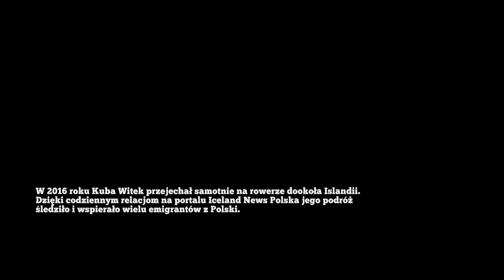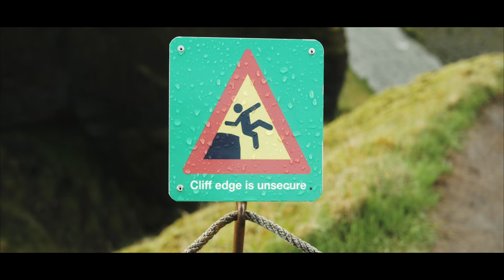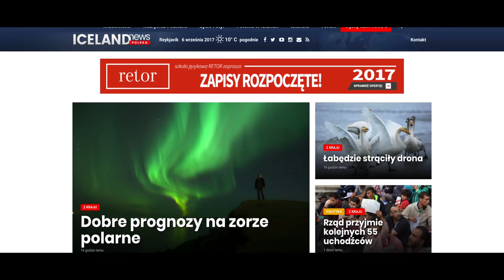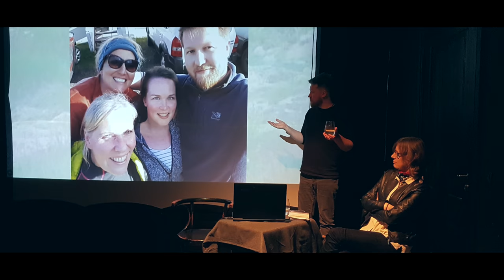ISOLAND: Islandzkie historie polskich emigrantów | Film dokumentalny 2017 | Eng subs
Film dokumentalny o Polakach, którzy przybyli na Islandię w różnych latach i momentach życia, decydując się nazwać wyspę swoim domem. Poznajcie bohaterów "ISOLAND", zamieszkujących Islandię od dalekiego Stöðvarfjörður na wschodzie po stolicę kraju – Reykjavík. Mają różne zainteresowania, poglądy oraz zawody, ale łączy ich jedno - miłość do samotnej wyspy pośrodku wielkiego oceanu.

11 listopada 2017 roku, w Ambasadzie Polskiej w Reykjaviku, odbyła się uroczysta premiera filmu, na której spotkali się autor obrazu - Kuba Witek, a także jego wszyscy uczestnicy – wielu po raz pierwszy. Film zdobywa uznanie w Polsce, jest laureatem nagrody Grand Prix na festiwalu Media Travel w Łodzi oraz nagrodę za Najlepszy Debiut na 5. Edycji Festiwalu EMIGRA, który odbył się w Berlinie, Kijowie, Warszawie, Chicago i Lwowie.
Czas trwania –  46:49
Reżyseria / Zdjęcia / Montaż – Kuba Witek
Muzyka / Mix – Łukasz Szatt Palkiewicz
Wersja angielska – Wiktoria Witek
Zdjęcie z plakatu – Michał Wilczek

Film nakręcony został aparatem Panasonic GH4 oraz dronem DJI Mavic Pro
Nazywam się Jakub Witek, choć wszyscy mówią do mnie Kuba. Urodziłem się w Krakowie (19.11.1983), ale to Kielce są moim rodzinnym miastem, w którym się wychowywałem i spędziłem większość moich dni. Jestem filmowcem, podróżnikiem, autorem książek, a także mówcą. Skończyłem studia w Wielkiej Brytanii na University of Central Lancashire w Preston.

Mój kierunek to Północ, można powiedzieć, że jestem entuzjastą niskich temperatur. Zwiedzałem Norwegię i Szwecję. Na Islandii byłem dziewięciokrotnie. W 2016 roku objechałem ją samotnie na rowerze, wędrowałem po największym lodowcu Vatnajökull, zwiedzałem jaskinie lodowe i wspinałem się na najwyższy islandzki szczyt – Hvannadalshnúkur. W 2017 okrążyłem ją ponownie, tym razem terenówką i z kamerą, by nakręcić mój pierwszy film dokumentalny – ISOLAND: Islandzkie historie polskich emigrantów – który zdobył nagrody na festiwalach filmowych, a na YouTube został obejrzany już ponad 250.000 razy!

W 2018 nakręciłem mój drugi film. FAROE WAY: Sztuka przetrwania na Wyspach Owczych – to dokumentalna podróż przez fascynujący archipelag położony pośrodku Atlantyku. Podczas czterech wizyt o różnych porach roku, miałem okazję przyjrzeć się bliżej życiu jego mieszkańców, poznać ich kulturę, tradycje, a także zobaczyć wiele niesamowitych miejsc. FAROE WAY pokazany został wielokrotnie w farerskiej telewizji publicznej Kringvarp Føroya i uzyskał pozytywny odbiór wśród mieszkańców archipelagu.

W 2019 wziąłem udział w ekspedycji naukowej AREX’2019 na Spitsbergen, zorganizowanej przez Instytut Oceanologii PAN w Sopocie. Film dokumentalny o topniejącej Arktyce pt. RUCH LODU, jest dostępny do obejrzenia za darmo w serwisie YouTube. To z pewnością nie mój ostatni projekt filmowy dotyczący zmian klimatu na świecie.

Rok 2020 spędziłem na Wyspach Owczych dokumentując zmagania farerskiej mikro-nacji w obliczu globalnego zagrożenia – pandemii COVID-19 – czego efektem jest film Together in Isolation: The lockdown of the Faroe Islands.

Aktualnie pracuję nad kolejnym projektem dokumentalnym realizowanym na Grenlandii, którą pomimo wielu restrykcji udało mi się odwiedzić w 2020 oraz filmem dokumentalno–historycznym, którego akcja toczy się w USA, na Islandii i w Polsce.

Napisałem do tej pory dwie książki. RE:Tusz opowiadający moją historie walki z uzależnieniem od narkotyków i trudach dorastania w post-komunistycznej Polsce oraz RING ROAD: Dookoła Islandii na rowerze – tytuł całkowicie wyjaśnia jej zawartość.

Brałem udział w panelach dyskusyjnych, festiwalach, konferencjach oraz prowadziłem prelekcje m.in. w Ministerstwie Spraw Zagranicznych, Ambasadzie RP na Islandii, Uniwersytecie Gdańskim, Instytucie Oceanologii PAN w Sopocie, Uniwersytecie Warszawskim, Centrum Sztuki Współczesnej w Toruniu, Instytucie Designu w Kielcach oraz w wielu instytucjach kultury w całej Polsce (a ostatnio nawet w Moskwie!).

Moje projekty promowane były przez National Geographic Polska, TVN24, Greenpeace, Trójka oraz Czwórka Polskie Radio, Noizz.pl, Polska Akademia Nauk, Gazeta Wyborcza, Pytanie na śniadanie, TVP Polonia, Polskie Konsorcjum Polarne, Zew Północy, Poznaj Świat, BikeBoard, RowerTour, Wirtualna Polska, Onet, naTemat.pl, Bankier.pl i innych.

Komercyjne projekty filmowe i fotograficzne realizowałem m.in. w Nowym Jorku, Berlinie, Paryżu, Reykjaviku, we Lwowie lub Oslo.

Staram się spędzać jak najwięcej czasu na łonie natury – wędruję, biegam, pływam, od lat jestem zwolennikiem diety roślinnej, minimalistą, dbam o ekologię i rozwój wewnętrzny.